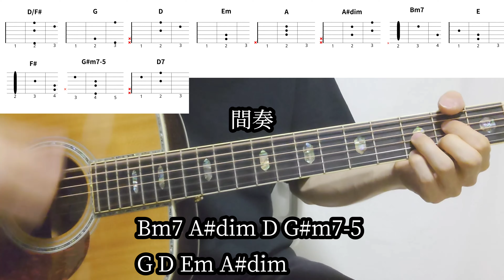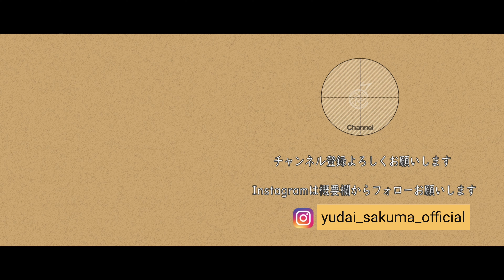【ギターコード付き】フジファブリック/若者のすべて【アコギ弾いてみた】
フジファブリックさんの若者のすべてを弾いてみました。

以前も投稿しましたが要望のあったダイアグラム付きで